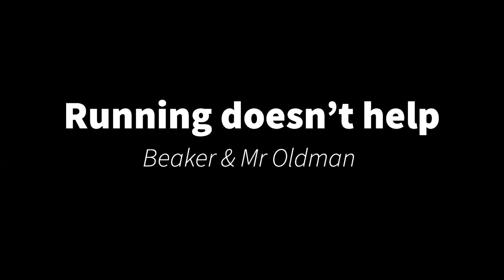Running doesn’t help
Beaker and Mr. Oldman